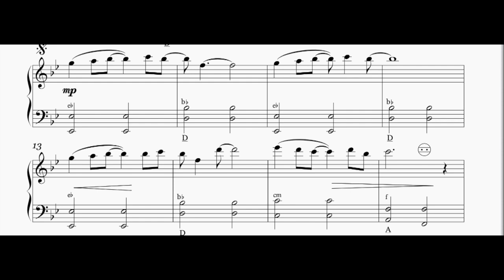The Lion King "can you feel the love tonight" | by Elton John Accordioncover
Versprochen!

I promise!